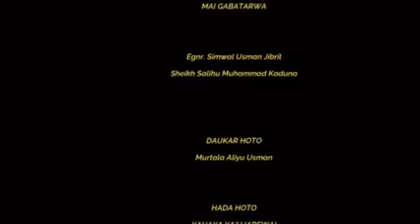January 4, 2023